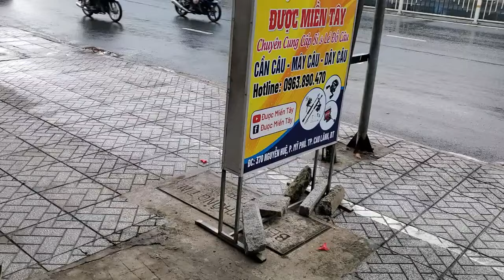Cần câu tay Hắc Hổ carbon 30t siêu đẹp giá giảm còn 270k, Lh 0963.890.470